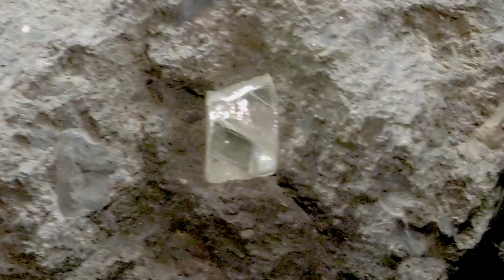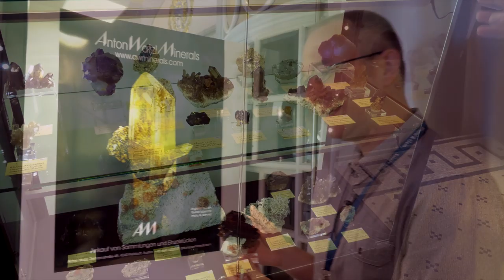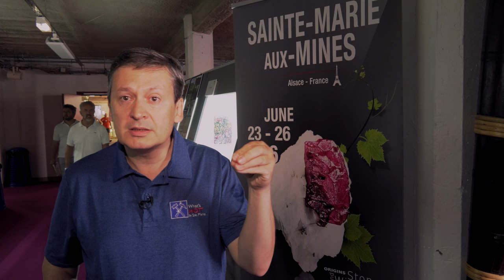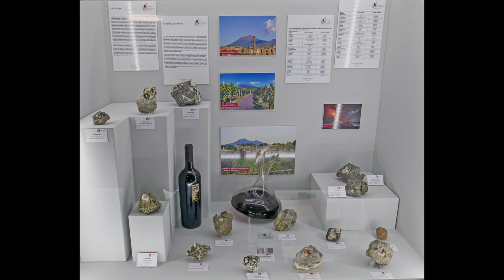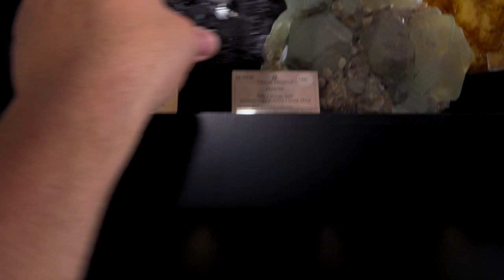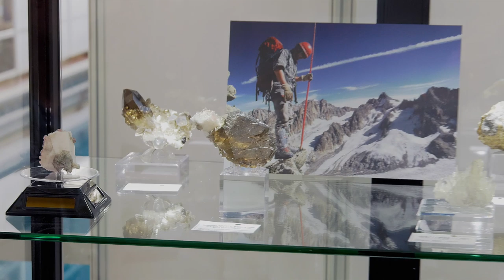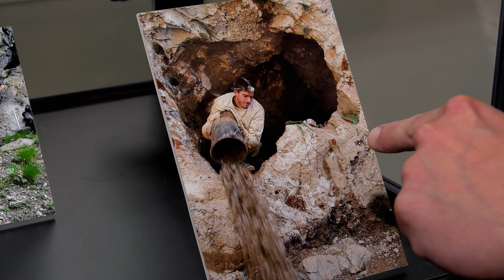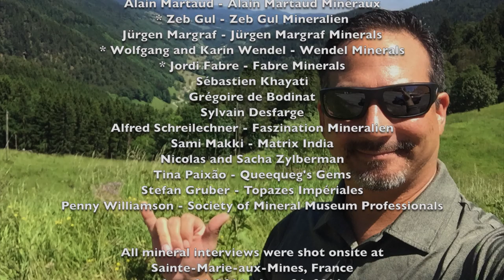What's Hot In Ste.Marie: 2016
It's summer time and minerals, wine and a whole lot of fun are in the air again. It's time for our return to Eastern France to visit the Sainte-Marie-aux-Mines Mineral Show nestled in the incredibly picturesque Val d’Argent.

This year's show is filled with some of the finest mineral, gem and jewelry dealers in the world and we go in search of the best pieces on, and off, display.
We also get an insider's view of this year's Special Exhibit which focuses on wine and minerals and how they're related. Join us now and you too will see, What's Hot In Sainte-Marie!!!
In this episode, we feature the following:

  + Cristiano Ferraris - National Museum of France
  + Diana and Ian Bruce - Crystal Classics
  + Anton Watzl - Watzl Minerals
  + Jean-Michel Laverriére - Laverriére Minéraux
  + Rudolph Watzl - Saphira Minerals
  + Hadrien Begon
  + Marshall and Aaron Sussman
  + Michel and Claudette Cabrol - Merveilles de la Terre
  + Alain Martaud - Alain Martaud Minéraux
  + Zeb Gul - Zeb Gul Mineralien
  + Jürgen Margraf - Jürgen Margraf Minerals
  + Wolfgang and Karin Wendel - Wendel Minerals
  + Jordi Fabre - Fabre Minerals
  + Sébastien Khayati
  + Grégoire de Bodinat
  + Sylvain Desfarge
  + Alfred Schreilechner - Faszination Mineralien
  + Sami Makki - Matrix India
  + Nicolas and Sacha Zylberman
  + Tina Paixão - Queequeg's Gems
  + Stefan Gruber - Topazes Impériales
  + Penny Williamson - Society of Mineral Museum Professionals (SMMP)

SPECIAL NOTE: We are releasing this film so that it is FREE to the public via YouTube. This is in reaction to the current new Coronavirus pandemic that is sweeping the world. So in this time of self-isolation, we at BlueCap Productions wanted to try and provide at least a little relief to the mineral collecting community with this free copy of this film. Please enjoy and be safe.